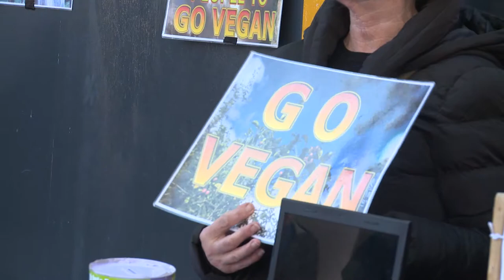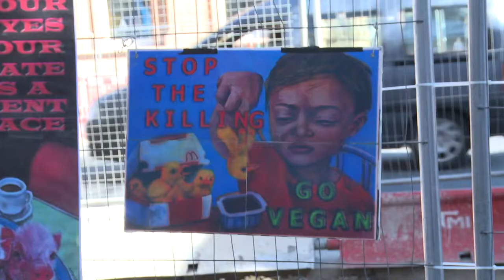Back Into Daylight Animal Sanctuary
Meet Declan Bowens from "Back Into Daylight Animal Sanctuary" from Dublin, Ireland.

Declan does vegan outreach on the streets every Saturday in Dublin on Westmoreland street from 1 to 6 PM. He runs the sanctuary with his partner Sharon.

"We want to show people that animals suffer so much in the farms all over the world. And encourage people to go vegan and to stop this suffer on the animals. It's horrendous what they go through".

for more details.